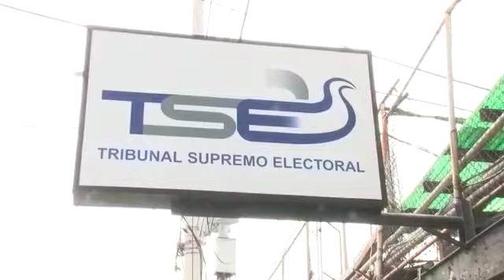PNC arresta a miembro de la JVE por supuestas expresiones de violencia contra la mujer